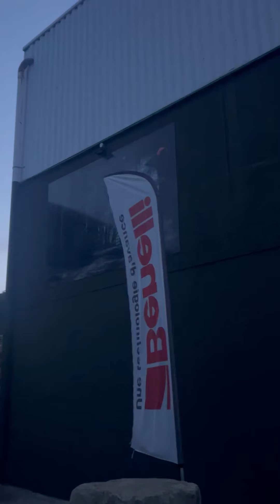VLOG 9 - Sortie 1 tir d'été (soirée affût approche aux chevreuils, renards)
Revivez notre première sortie chasse de l'année, tir d'été en compagnie de Loïc, Franck et Clarisse, nous avons trouvé un très joli spot, une vue imprenable sur une belle cuvette pour essayer d'observer un chevreuil ou un renard.
Un paysage magnifique, une météo idéale nous auras permis tout de même de passer un agréable moment, de vivre notre passion, en espérant que la prochaine sortie nous permette d'observer du gibier, rendez vous au prochain épisode.